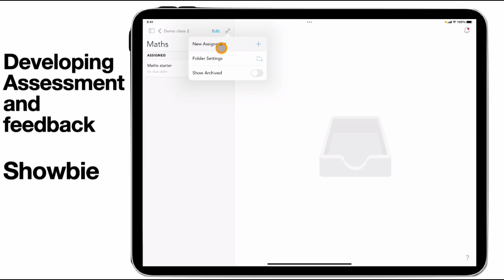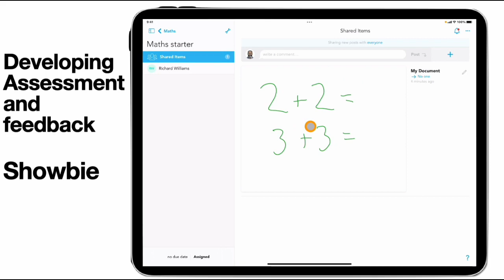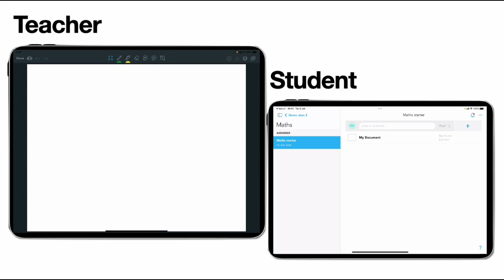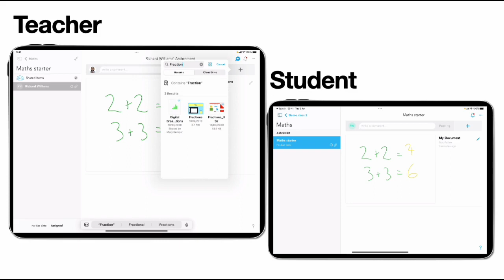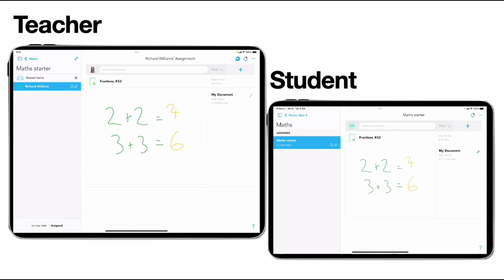Developing Assessment and Feedback, by Mathew Pullen